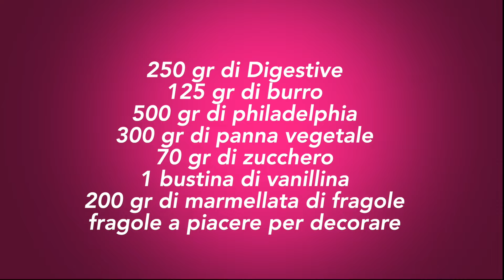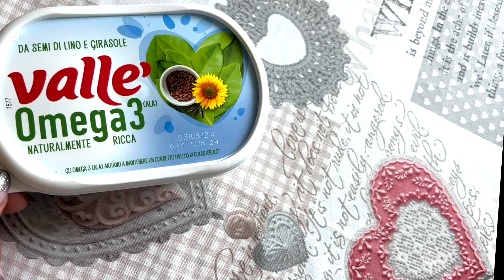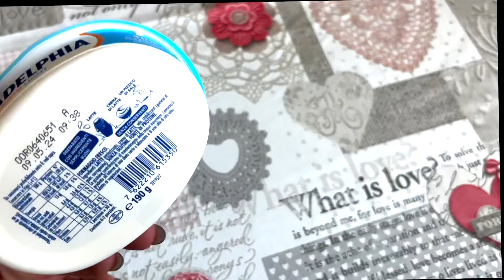CHEESECAKE CON PHILADELPHIA E FRAGOLE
Buongiorno a tutti!!! oggi ho deciso di preparare insiema a voi la Cheesecake alle fragole ,un dolce semplice ,abbastanza veloce e molto fresco per la stagione primavera/estate,se avete voglia di prepararla insieme a me seguite la ricetta. è davvero buonissima! a presto! kisses

.►PAGINA FACEBOOK / silviadilecc. .►FACEBOOK / silvia.d.lec. .► TIK TOK @silviadileccePLAYLIST PULIZIE MOTIVAZIONALI • PULIZIE MOTIVAZIO... PLAYLIST VLOG 2021 VLOG 2020 / playlist​​. .cleaning​​​​​​​organizer​​​​​​​decluttering​​​​​​​decoration​​​​​​motivation​​​​​​Disclaimer.Questo video NON è un video sponsorizzato.I video sul mio canale non sono MAI video SPONSORIZZATI. GIUDIZI E OPINIONI sono miei, PERSONALIa presto! cleaning​​​​​​​organizer​​​​​​​decluttering​​​​​​​decoration​​​​​​motivation​​​​​